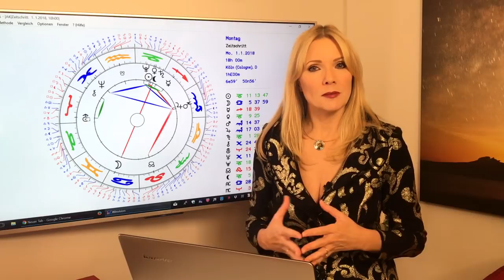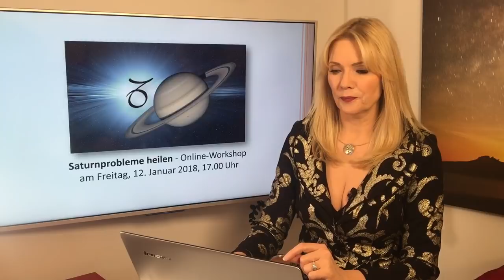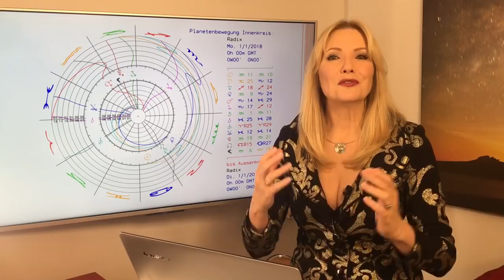Sternzeichen Stier: Dein Jahreshoroskop 2018 (Teil 1)